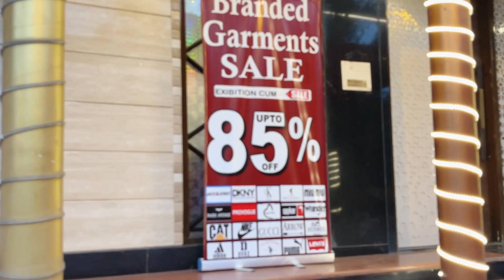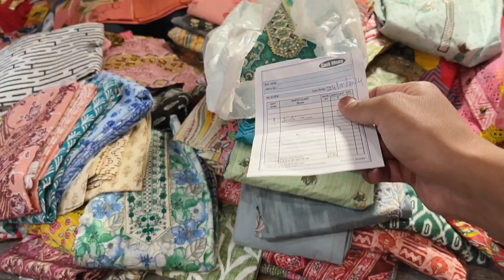Isse acha aur kahi nahi 🤩,itna sasta kaise !!😳 85% DISCOUNT Sale 💥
Lots of ❤️